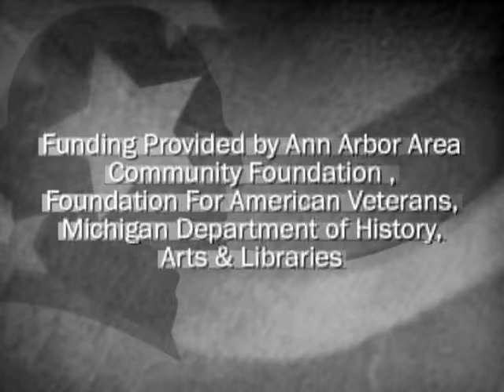Timothy Driscoll Veteran Oral History